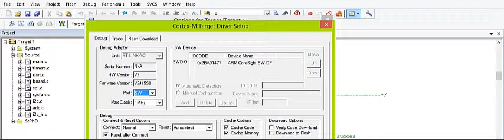How to set up debuging and flash for STLink debbuger